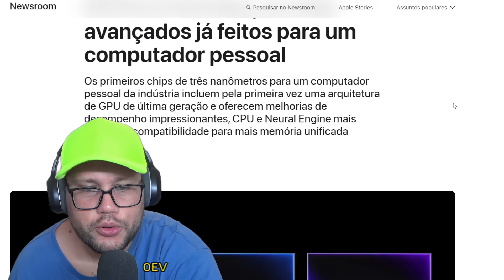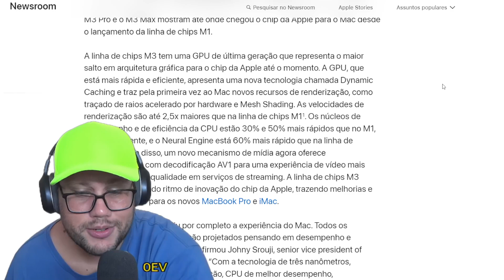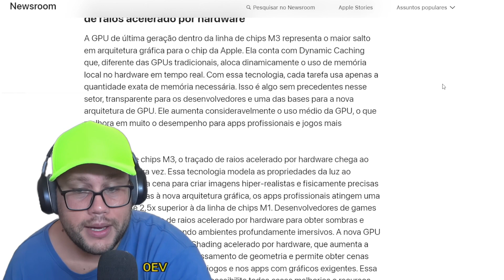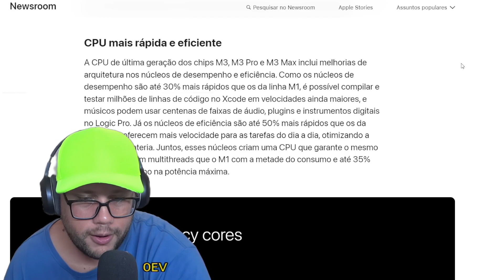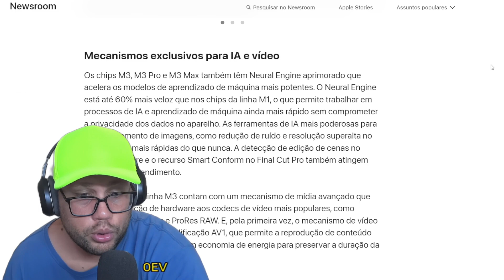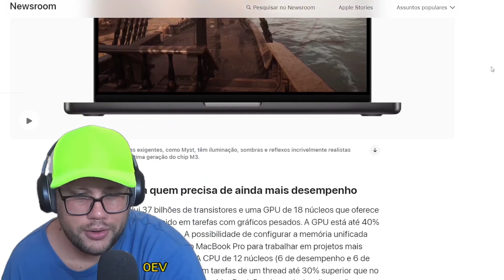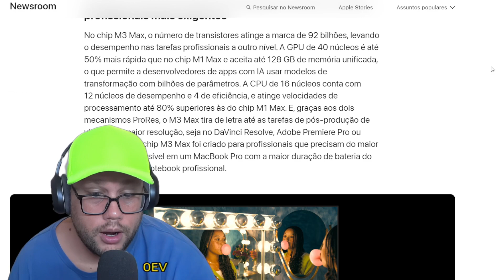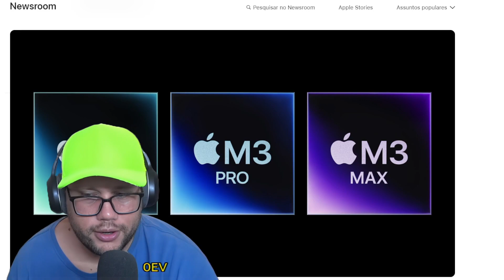Apple apresenta os chips M3, M3 Pro e M3 Max, os mais avançados já feitos para um computador pessoal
iPhone 15 256GB (Preto)
iPhone 15 256GB (Azul)
iPhone 15 256GB (Rosa)
iPhone 15 256GB (Amarelo)
iPhone 15 256GB (Verde)

iPhone 15 512GB (Preto)
iPhone 15 512GB (Azul)
iPhone 15 512GB (Rosa)
iPhone 15 512GB (Amarelo)
iPhone 15 512GB (Verde)

iPhone 15 PLUS 256GB (Preto)
iPhone 15 PLUS 256GB (Azul)
iPhone 15 PLUS 256GB (Rosa)
iPhone 15 PLUS 256GB (Amarelo)
iPhone 15 PLUS 256GB (Verde)

iPhone 15 PLUS 512GB (Preto)
iPhone 15 PLUS 512GB (Azul)
iPhone 15 PLUS 512GB (Rosa)
iPhone 15 PLUS 512GB (Amarelo)
iPhone 15 PLUS 512GB (Verde)

iPhone 15 PRO 1T (Titânio natural)
iPhone 15 PRO 1T (Titânio Preto)
iPhone 15 PRO 1T (Titânio azul)
iPhone 15 PRO 1T (Titânio branco)

iPhone 15 PRO MAX 512GB (Titânio natural)
iPhone 15 PRO MAX 512GB (Titânio Preto)
iPhone 15 PRO MAX 512GB (Titânio azul)
iPhone 15 PRO MAX 512GB (Titânio branco)

iPhone 15 PRO MAX 1T (Titânio natural)
iPhone 15 PRO MAX 1T (Titânio Preto)
iPhone 15 PRO MAX 1T (Titânio azul)
iPhone 15 PRO MAX 1T (Titânio branco)

Os novos iPhone 15, iPhone 15 Pro e Pro Max oferecem uma série de melhorias em relação aos seus antecessores, incluindo:

Um novo design com bordas mais arredondadas
Um novo chip A16 Bionic mais poderoso
Uma câmera principal de 48 megapixels
Uma câmera frontal com abertura f/1.9
Um sistema de carregamento MagSafe atualizado
Se você está procurando um novo iPhone com as últimas e melhores tecnologias, então os novos iPhone 15 são uma boa opção. No entanto, se você já tem um iPhone 14 ou 13, provavelmente não precisa atualizar para o iPhone 15.

Aqui estão alguns fatores a considerar ao decidir se vale a pena comprar um novo iPhone 15: